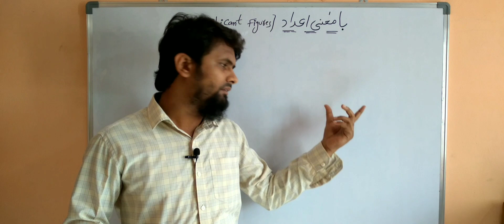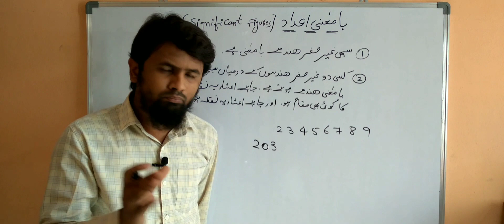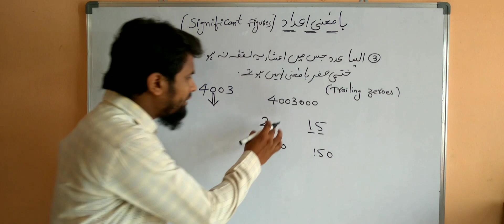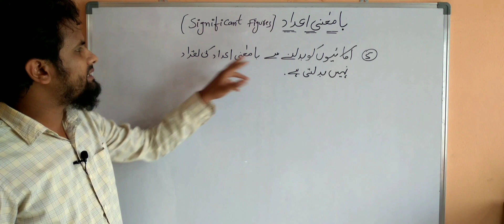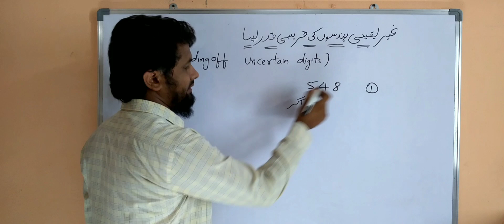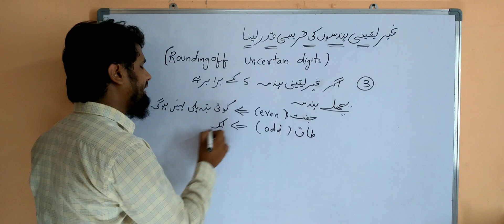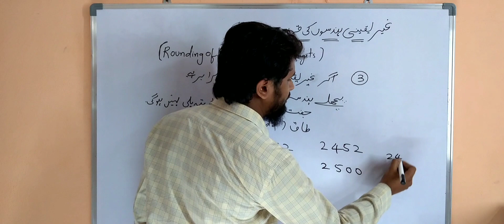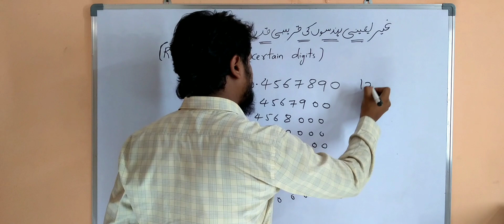SIGNIFICANT FIGURES AND ROUNDING OFF NUMBERS